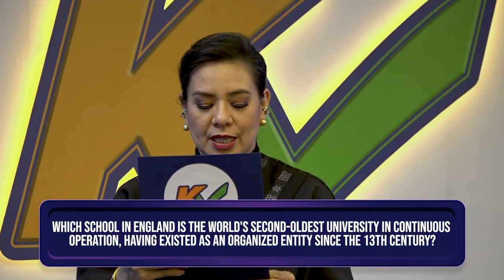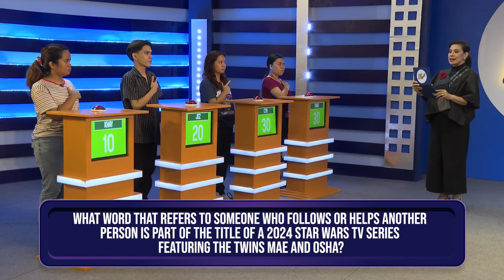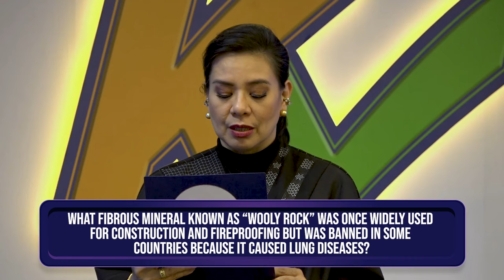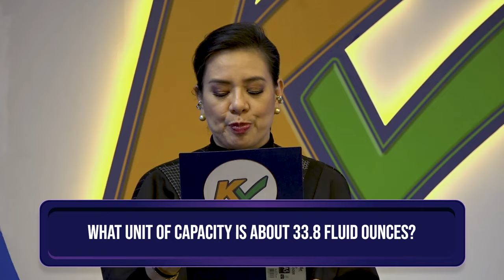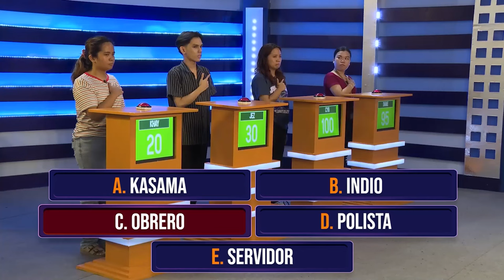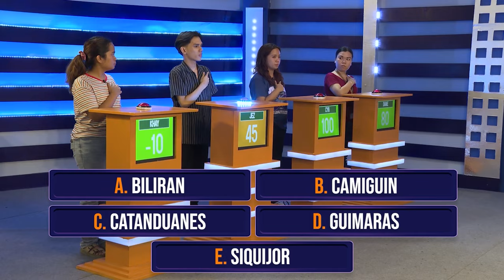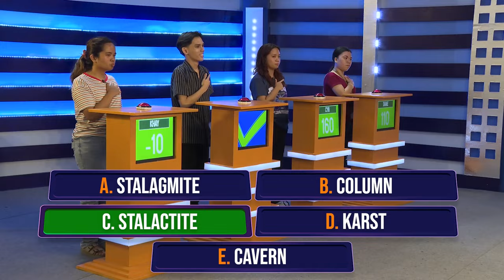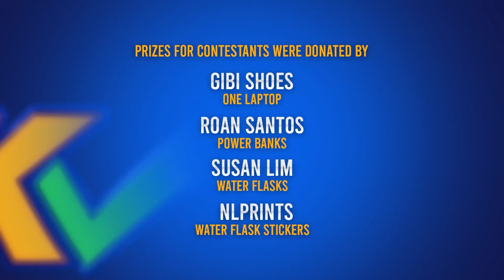K Check | Week 12 Episode 60